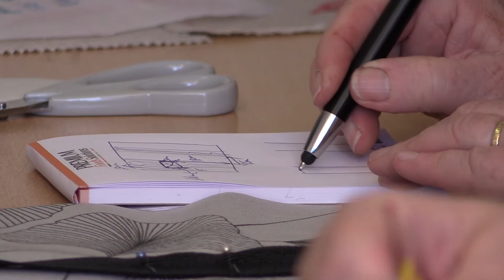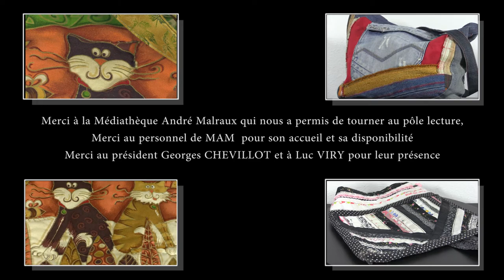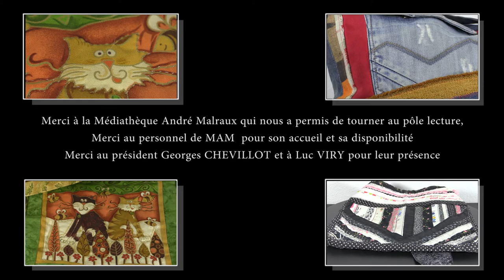BEZIERS PLAISIR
ATELIER SAC